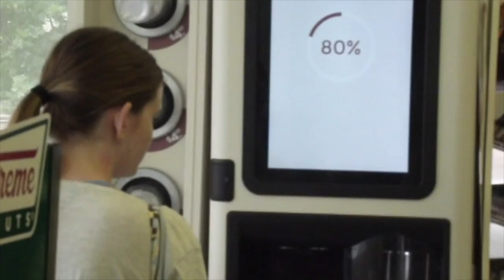Christmas Shopping with the Telfers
Shopping with the Telfers for the best and worse presents I could find.

With an op shop camera and a broken laptop, this short video was made.